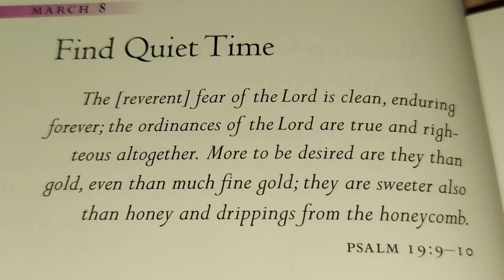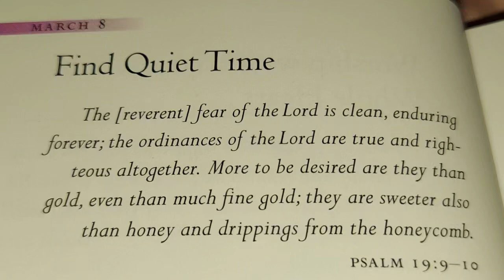FIND QUIET TIME ⏲️ ⏳️ 🕐 🙏 🌎 ⛪️ October 7, 2023 SATURDAY